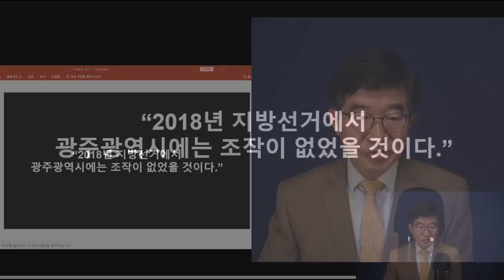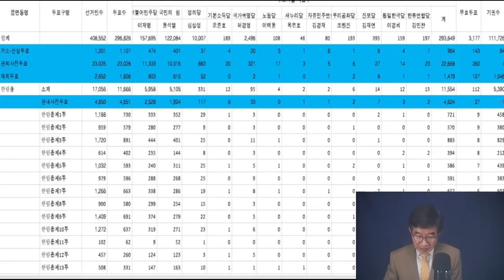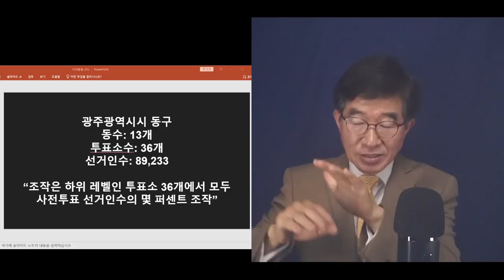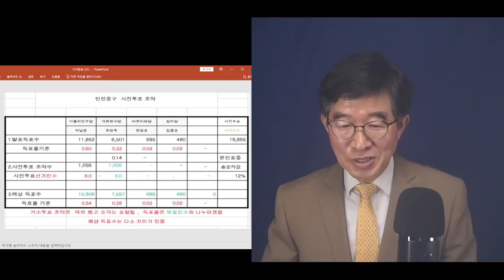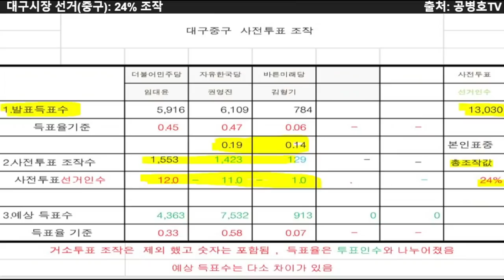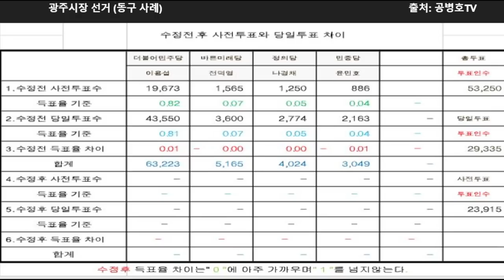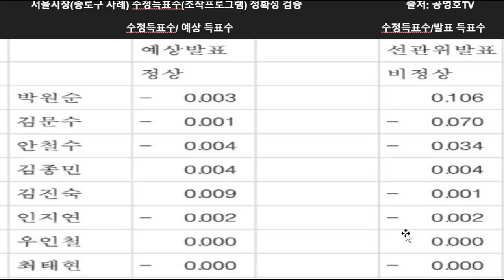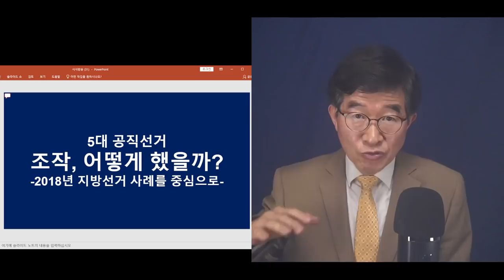광주시장선거, 조작 청정지역 / 조작프로그램 작동 불가! / 2018년 지방선거 / [공병호TV]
[2018지방선거와 조작프로그램]

Bitcoin : 3MTW849AkP2ftLeSK2teZHMmzLu7Z83s9U